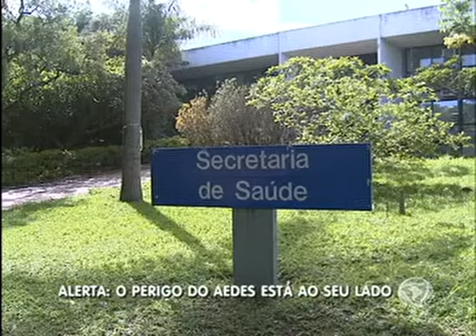Foco para reprodução do mosquito aedes aegypti vira motivo de preocupação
O aedes aegypti já não transmite só a dengue. Mas, também, a zika e a chikungunya. Para isso, a reprodução do mosquito virou preocupação nacional. Há suspeitas de que a microcefalia está associada ao zika vírus.